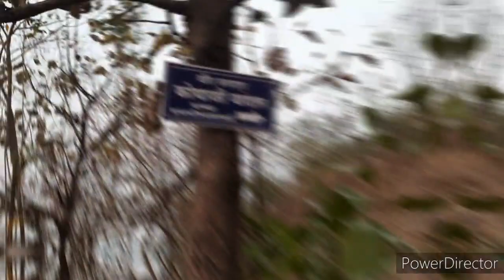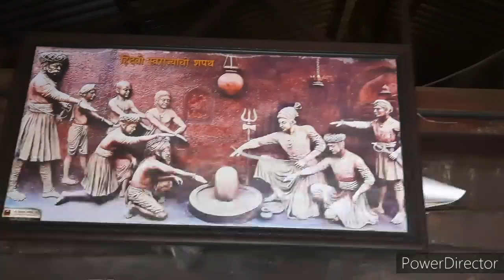स्वराज्याचे प्रेरणास्थान || केंजळगड रायरेश्वर Kenjalgad Raireshwar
1645 साली वयाच्या सोळाव्या वर्षी छत्रपती शिवरायांनी याच रायरेश्वराच्या साक्षीने स्वराज्य स्थापनेची शपथ घेतली आज अवशेषरुपी खूप काही शिल्लक नसले तरी इतिहास प्रेमिंसाठी हा स्वर्गच आहे
Music credit